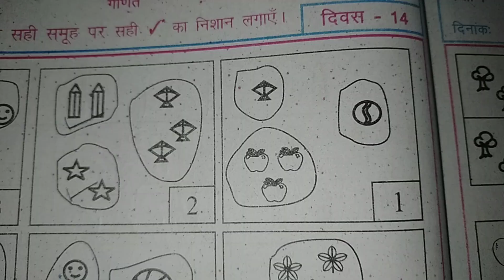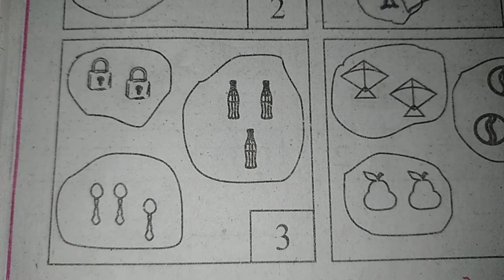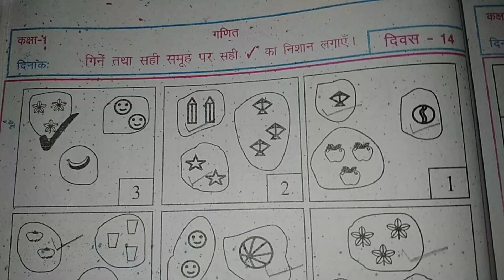Bihar board maths || बिहार बोर्ड गणित || गिने तथा सही समूह पर ☑️ का निशान लगाए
Hello students, in this video we will cover the above ⬆️⬆️⬆️ topics which has been mentioned above in the title

इस विडियो में हम ऊपर ⬆️⬆️⬆️ दिऐ गए शीर्ष को पढ़ेगे

इसी तरह के और विडियो के लिए हमारे चैनल को लाईक, शेयर और सबसकराईब करे
ताकि जब भी हमारे चैनल पर नयी विडियो आऐ तो इसकी खबर आपको सबसे पहले मिले!!!
Thanks from हमारापाठशाला 🙏HamaraPaathshala